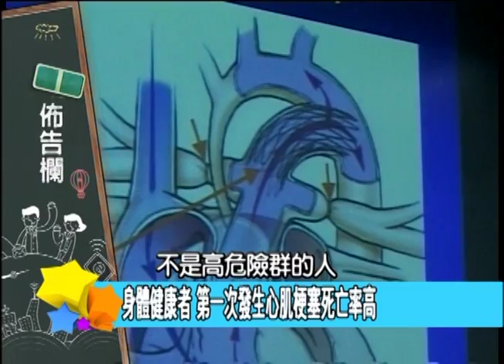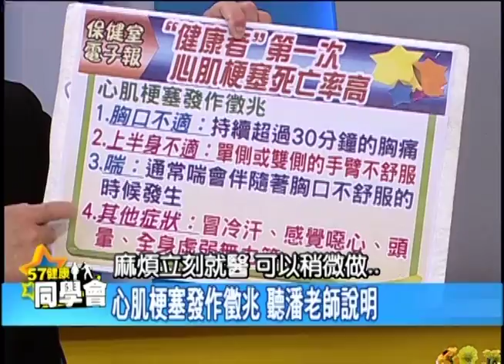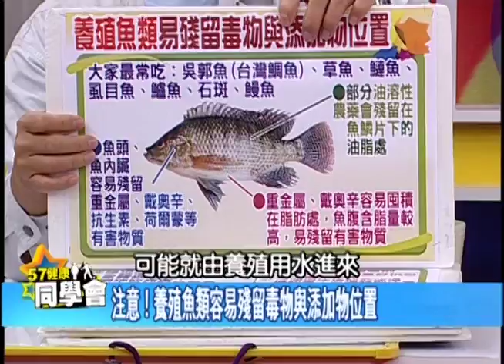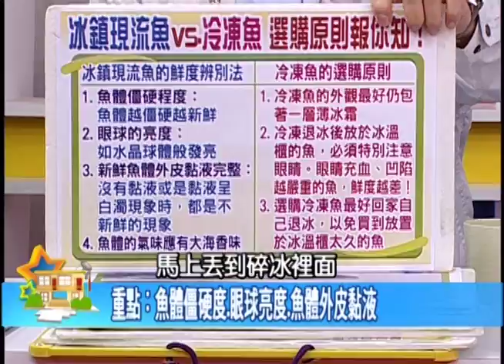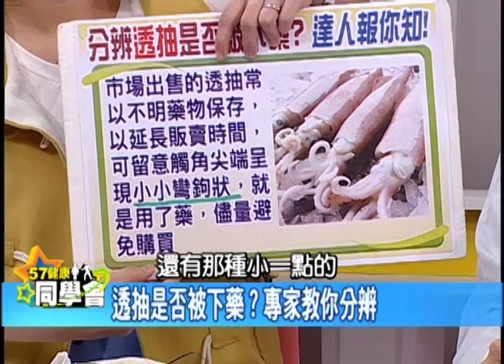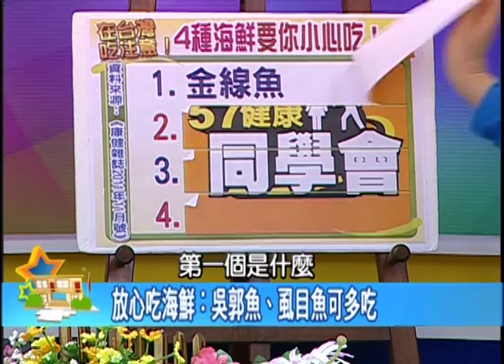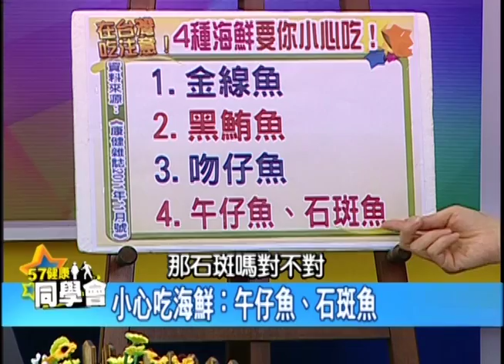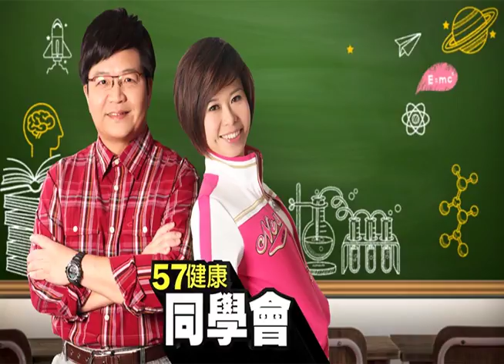鱔魚、海鰻因無鱗 更容易受環境汙染影響【57健康同學會】第428集 2011年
挑選海鮮，你以為只要望、聞、問、切就夠了嗎?
愛吃海鮮的你，身體可能已經累積不少毒物!
野生魚類與養殖魚類易殘留什麼毒物?
添加物的位置在哪?
避免有害物質殘留，下鍋前我們該怎麼做?

市場上顏色漂亮的透抽竟然有問題!?
為了延長販賣時間，常以不明藥物保存?
如何分辨透抽是否被下了藥呢?

到底魚怎麼買才新鮮，怎麼吃才健康?
我們邀請到台灣魚達人李嘉亮
與腎臟科醫師及毒物專家江守山為您解惑!
並且公開在台灣"吃免驚"與"小心吃"的海鮮
為了你的健康，你千萬不能錯過喔!

主 持 人：隋安德、張雅芳

來 賓：
保健室主任 潘懷宗：藥理學教授
新光腎臟科：江守山 醫師
台灣魚達人：李嘉亮 (前釣魚人雜誌總監)